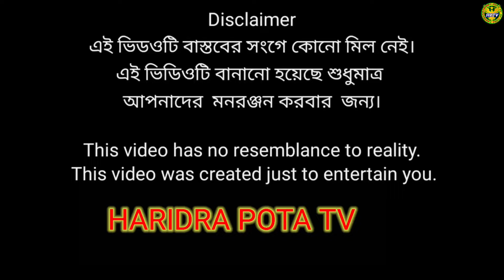রাজমিস্ত্রি | rajmistri comedy video | haridra pota tv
Director: Mopijul Sk
Edit: Mopijul Sk
Production Manager: Mopiju Shaikh
Camera: by. Sahil sk

Prank King Entertainment
(Haridra Pota Tv Original Drama)